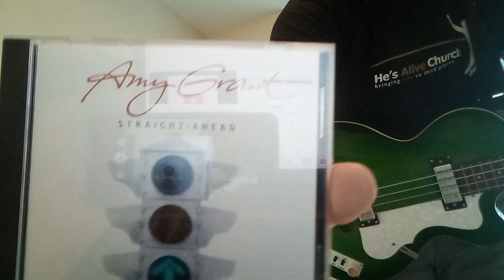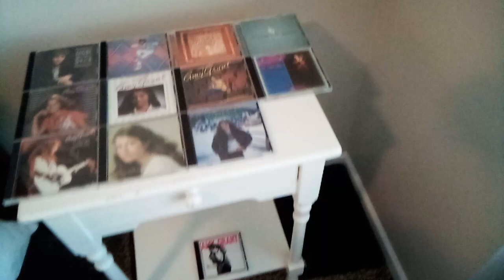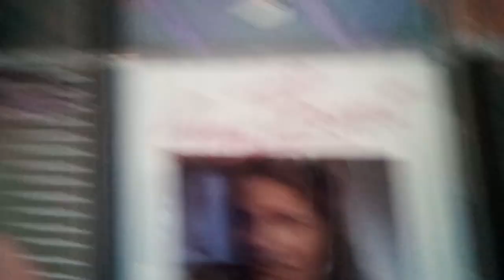Amy Grant - Where Do You Hide Your Heart - (1984) - Bass Guitar Cover